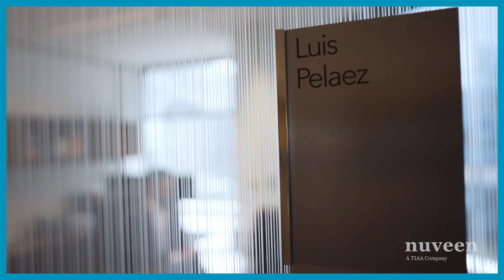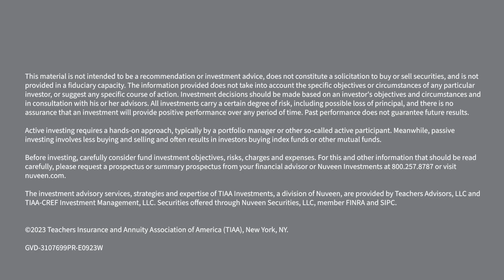Celebrating Hispanic Heritage Month with Luis Pelaez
Join us in celebrating HispanicHeritageMonth with a special video featuring Luis Pelaez, Internal Regional Manager at Nuveen! Discover how Luis promotes diversity and advocates for financial literacy. Learn about his inspiring journey to becoming an Internal Regional Manager, overcoming challenges, and celebrating achievements.

¡Únase a nosotros para celebrar el hashtag#HispanicHeritageMonth con Luis Pelaez, Gerente Regional Interno de Nuveen! En un vídeo especial descubre cómo Luis promueve la diversidad y aboga por la educación financiera. Conozca su inspirador viaje para convertirse en Gerente Regional Interno, superando desafíos, celebrando logros, abrazando su herencia hispana y su influencia en su estilo y valores de liderezgo en Nuveen.